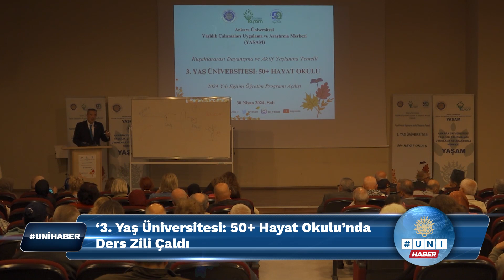‘3. Yaş Üniversitesi: 50+ Hayat Okulu’nda Ders Zili Çaldı